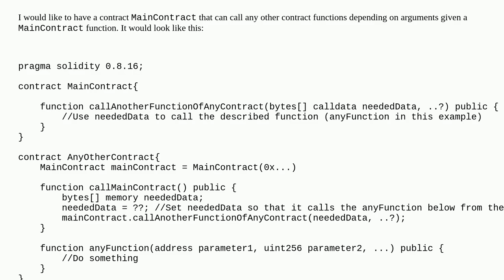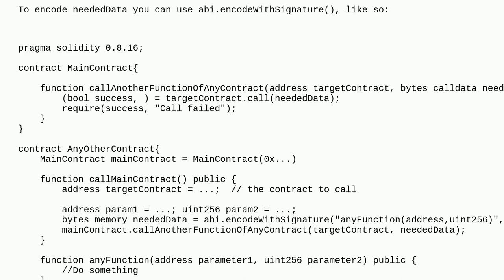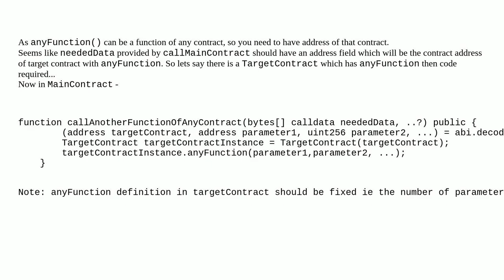Ethereum: Call a function from another contract, entirely determined by initial contract's functi...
Call a function from another contract, entirely determined by initial contract's function arguments

A special thanks goes out to the community

  contract-development contract-invocation solidity